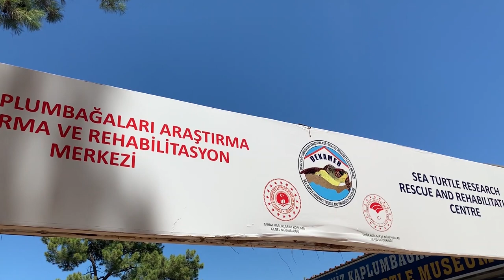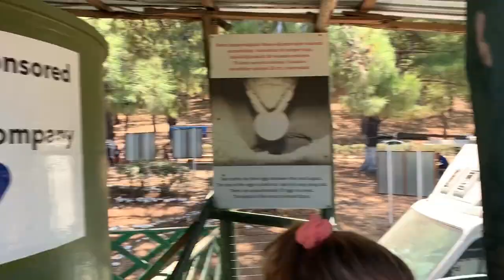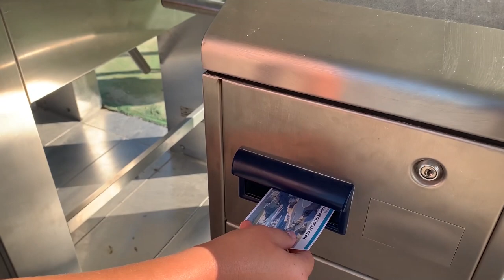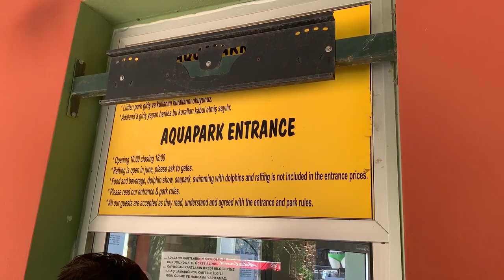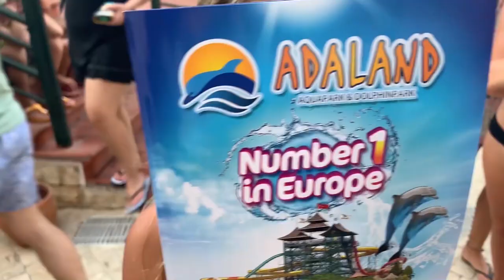Why I choose Lite.IM as my Bitcoin wallet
In this episode Didi will explain why he choses the sponsorship of Lite.IM and the vision he shares with the brand. Also some fun moments with the family  helping in The Turtle sanctuary on Dalyan Iztuzu beach and Aqualand in  Canakkale, Turkey.

You can send & receive bitcoins.